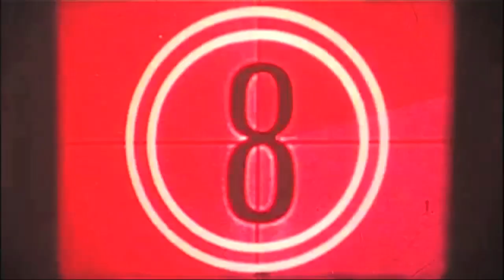MAGNETICA CRIMINALE | A psycho-funk soundtrax party ★ SAB 13 APR | Angelo Mai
Magnetica - Penny Records - Angelo Mai
p r e s e n t a n o:
MAGNETICA CRIMINALE Special Edition
a psycho-funk soundtrax party

Una notte strabordante di sorprese, ospiti, visioni e suoni, vi aspetta il 13 aprile, per una puntata speciale di MAGNETICA, dove il viaggio sarà ancora più intenso e insolito del previsto, ed andrà ad esplorare lati "oscuri" mai approfonditi prima d'ora. Con il supporto determinante dell'Angelo Mai e in collaborazione con la Penny Records - etichetta discografica giovane, ma matura e con le idee molto chiare - Magnetica omaggia le ultime produzioni di quest'ultima, mettendone in scena il concept e le suggestioni.

"Paura" e "Ossessione" i temi scelti da Roberto Corsi (fondatore dell'etichetta) attorno ai quali si compongono le due raccolte "Criminale Vol.1 e 2" - protagoniste di questa edizione - curate da David Nerattini e distribuite dallo scorso gennaio a livello mondiale. Circa un'ora e mezza di rare sonorizzazioni (per cinema e tv) a suon di psycho-funk, jazz, post-psichedelia, intrise di quell'euforica tensione e dell'inquietudine che permeò gli anni '70 ed ogni sua forma d'arte e comunicazione; ispirate così ai fumetti come Oltretomba, Kriminal e Diabolik, agli horror e ai poliziotteschi, nonché agli immensi thriller italiani (da Dario Argento a Lucio Fulci, da Mario Bava a Duccio Tessari).

MAGNETICA CRIMINALE vuol essere esattamente così: tumultuosa e controversa, visionaria ed irrequieta, eppur sempre sotto il segno del groove e della festosità che la caratterizza. E lo fa spalancando le porte, il palco e la consolle, ad un gruppo di artisti - musicisti, vj, dj & disegnatori - che hanno contribuito alla doppia raccolta "Criminale" o a progetti molto vicini alle sue sonorità.
Così, ad inaugurare la serata l'inedito live de La Batteria, band che propone una selezione ad hoc di italian criminal music. In consolle, tra un set e l'altro degli insostituibili resident Luzy L - Silver Boy - Bob Corsi, farà capolino dj Stile, che metterà le sue doti da dj a servizio del verbo funk made in Italy, dei poliziotteschi e delle colonne sonore più cult. Mentre ad arricchire di visioni cruente e ossessive il repertorio cinematico già notevole de La Colonna Infame, interverrà DDG - visual artist di fama internazionale - con "schermi" alternativi da cui lasciarsi ipnotizzare. Ma non sono finite le sorprese: eccezionalmente anche l'Osteria dell'Angelo Mai avrà una nuova veste: come b-side di Magnetica, dalle 22:00 a mezzanotte, ad ospitare i djs ed il loro raffinatissimo warm-up!

Mai come stavolta sarà un happening travolgente e collettivo, dove la musica sarà il fine e tanto più il mezzo per riesplorare un decennio così turbolento e le sue svariate sfaccettature - dalla moda e il design al fumetto e la letteratura, attraversando cinema e tv - e senza mai dimenticare l'importanza del supporto vinile: feticcio per appassionati o scelta "di vita" e d'ascolto, nonché preziosa essenza e mission attorno alla quale gira ogni produzione Penny Records, curata fin dalla confezione. Infatti la veste grafica delle cover - così appagante ed originale - è stata fin qui affidata ad uno dei migliori illustratori italiani, Scarful, invitato naturalmente per l'occasione ad occuparsi della grafica di Magnetica Criminale.

Durante la serata verranno presentate al pubblico le 3 nuove raccolte (DANIELA CASA -- Società Malata; ALESSANDRO ALESSANDRONI -- I Cantori Moderni; NINO RAPICAVOLI -- Divagazioni), con uscita il 4 aprile 2013, e sarà possibile ascoltare ed acquistare tutti i dischi. Tutte le produzioni Penny Records sono vendute in vinile vergine 140gr. con bonus CD in allegato.

C R I M I N A L E CREDITS

psycho-funk * kriminal beat * golden age soundtracks
screaming grooves * hammond sound * spectrum exotica

LUZY L * SILVER BOY * BOB CORSI in consolle
+ special dj guest DJ STILE

LA COLONNA INFAME regia visual
+ special vj guest DDG

CRIMINALE LIVE (h 23:00) de LA BATTERIA
['68/'78 psycho-funk & grooves]

MEDIA PARTNER Oca Nera webzine & U-fm.it webradio

PHOTO Paolo Ciofetta 'MY MOON'

FACEBOOK Notte Magnetica / Penny Records

ANGELO MAI Viale delle Terme di Caracalla 55/a (Roma)